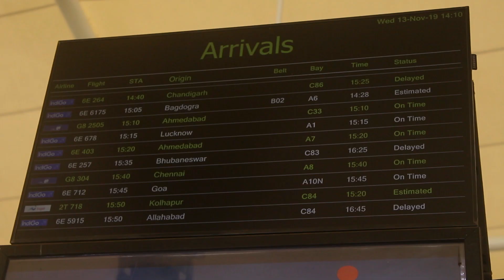Should i do Tourist Work | Meet My Friend From France | Best Hotel in Mumbai | Noor Vlog Day 1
Should i do Tourist Work | Meet My Friend From France | Best Hotel in Mumbai | West End Hotel |

Zoom Lens
Wide Angle Lens
Prime Lens
Rode Wireless Go

 Lighting options -
Digitek Ring Light
Kodak Ring Light

Audio -
Rode wireless
Boya lav
Boya mini

Tripod Mobile Mount